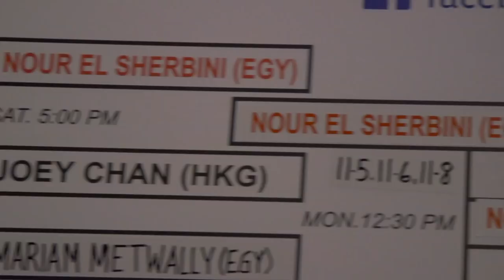2019 J.P. Morgan Tournament of Champions Sizzle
The 2019 J.P. Morgan Tournament of Champions returns to Grand Central Terminal for the 22nd consecutive year as the second richest event on the PSA World Tour with a combined purse of $357,500—the highest prize money in tournament history—held across an expanded nine days of match play, January 16-24, in New York City.

Since 1995, the sport’s longest continuous and most iconic tournament has attracted the world’s top squash players to the majestic Vanderbilt Hall in Grand Central. The competition will take place once again on the state-of-the-art Oracle NetSuite SuiteSuccess all-glass court.

With its combined $357,500 prize money purse, the ToC leads the world’s top level Platinum events in the 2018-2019 season, second only to the sport’s first million-dollar tournament—the 2019 PSA World Championships in Chicago.

The 2019 ToC has a new look following the new PSA Tour structure for the 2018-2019 season, which sees PSA World Platinum events employ 48-player draws with no qualifying rounds. To accommodate the new format, squash fans and passersby will enjoy an additional ninth day of world-class squash in Grand Central from what had previously been eight days of glass court play.

“Interest in squash has reached a new level, especially as squash lobbies to be the next new Olympic sport in 2024 or 2028, and it is only fitting that the world’s best known tournament here in the heart of New York City continues to increase its prize money, pay women and men equally and present more sessions to the public and to ticketed fans,” said John Nimick, Tournament Chairman and Founder.

The ToC welcomes its 11th year of title sponsor support from J.P. Morgan.

Egypt’s Nour El Sherbini and Germany’s Simon Rösner are set to defend their 2018 ToC titles against the top-ranked players in the world. El Sherbini, world No. 1, has her sights set on what could be an incredible third ToC title at just twenty-three years old. Rösner, world No. 5, made his breakthrough at the 2018 ToC when he captured his first career PSA World Platinum title in what was his twelfth tournament appearance.

The ToC is the only sports championship presented annually in Grand Central Terminal and is the sport’s oldest men’s professional tournament dating back to February 1930.